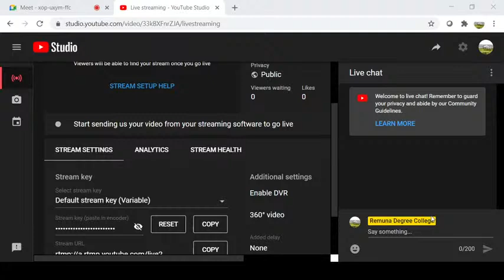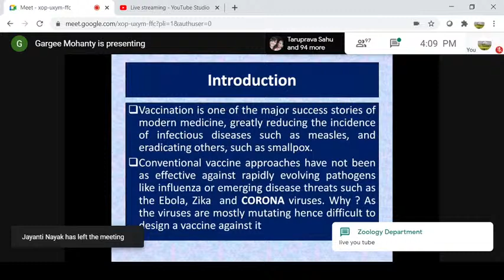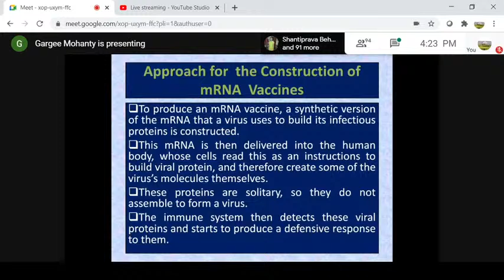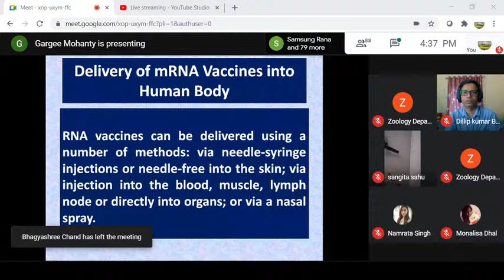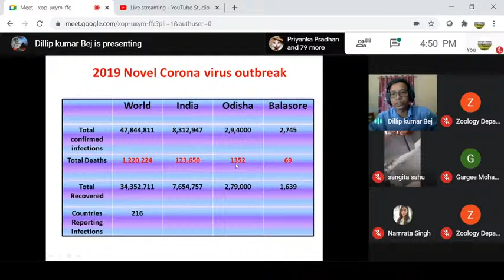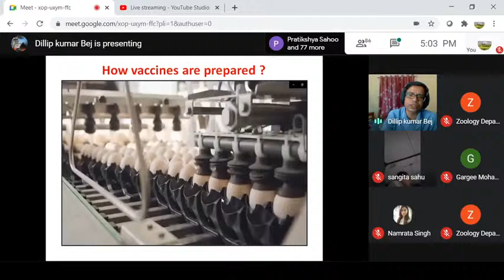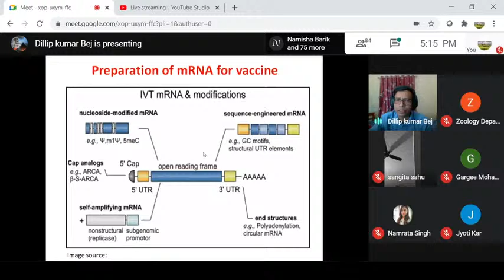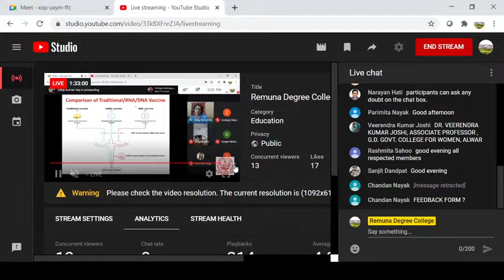Remuna Degree College Live Stream, Dept. of Zoology